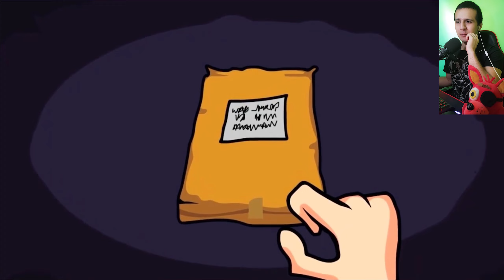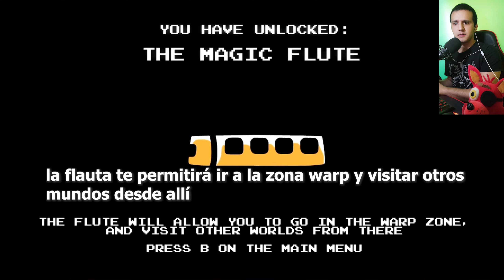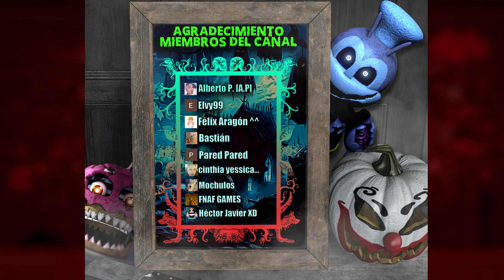Mario.Exe y Luigi.Exe contra nosotros! | FNF Mario's Madness | Friday Night Funkin Gameplay español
🌟Conviértete en miembro para conseguir: Acceso anticipado a los videos, insignias, emotes exclusivos y reconocimiento!:

Mario.Exe y Luigi.Exe contra nosotros! | FNF Mario's Madness mod | Friday Night Funkin Gameplay español

Alberto P. [A.P] - Miembro 1 mes